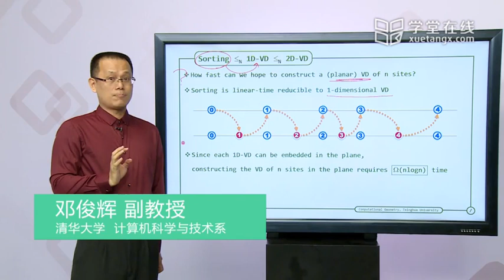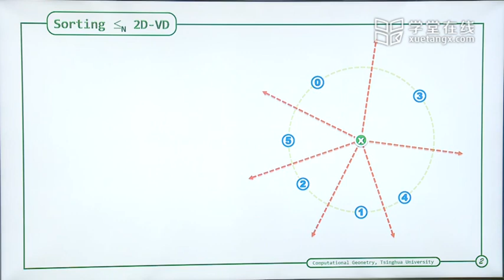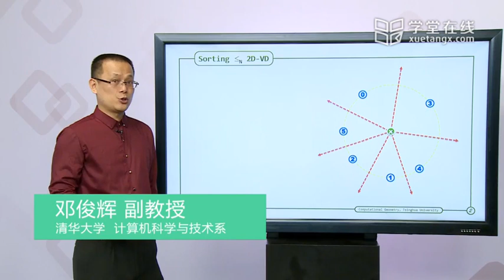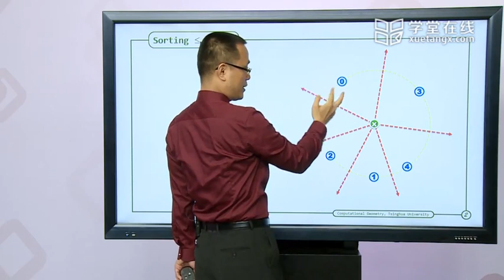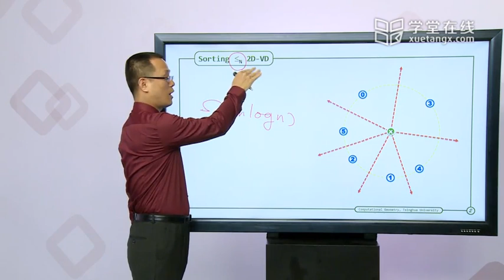164 G Hardness